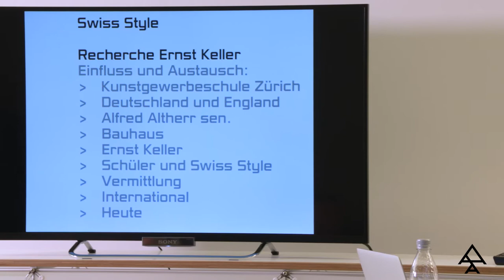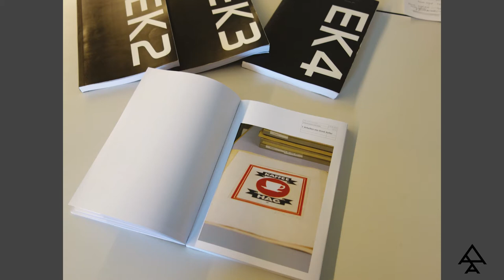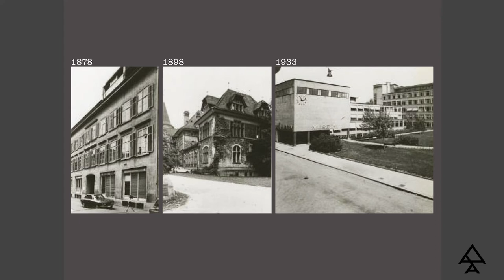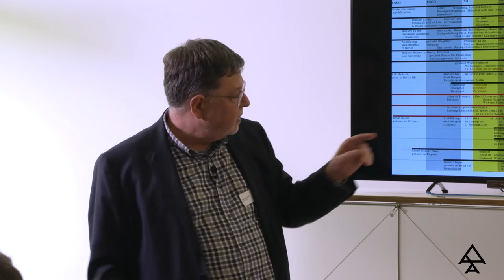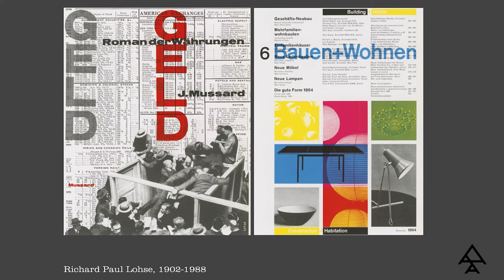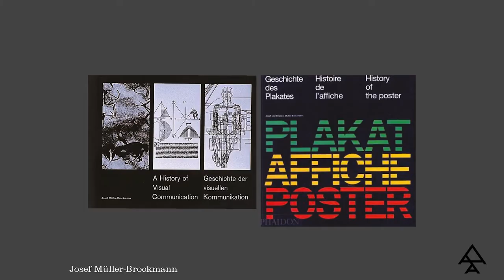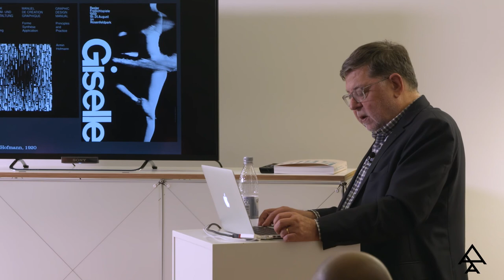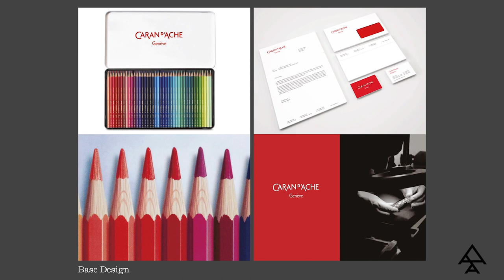Peter Vetter - Swiss Design - Vortragsreihe inspirieren | informieren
Peter Vetter ist Designer, Partner und Creative Director von Coande, spezialisiert im Bereich der strategischen Beratung. Er ist Senior Lecturer und Researcher an der Zürcher Hochschule der Künste und lehrt in den Bereichen Identität, Marke und Kommunikation sowie Ökonomie, Gestaltung und Innovation.

Ausgehend von den Entstehungsgeschichten des sogenannten Swiss Style (später International Style), der die internationale Designszene zwischen den 50er und 70er Jahren maßgebend geprägt hat, wird die weitere Entwicklung bis heute dar- gestellt. Dieses aktuelle Bild der Designszene wird im internationalen Kontext zur Diskussion gestellt und über die Zukunft nachhaltiger Gestaltung reflektiert.

Die Veranstaltungsreihe inspirieren | informieren hat sich zur Aufgabe gemacht, frei und ohne Vorbehalte, Themen im Kontext Design zu interpretieren und zu reflektieren.  Inspiration ist nicht nur eine Quelle für eine eigene Standortbestimmung, sie erschließt und öffnet bis dahin unbekanntes Potential. Inspiration und Information bilden ein Tandem – ohne einen kommunikativen Austausch kann keine Inspiration stattfinden.

Die Vortragsreihe "inspirieren | informieren" ist eine Veranstaltung im Rahmen von Access All Areas - Design in Wiesbaden. Gefördert durch das Hessische Ministerium für Wirtschaft, Energie, Verkehr und Landesentwicklung, die Wirtschaftsförderung der Stadt Wiesbaden, Michael Eibes Design und Marcus Wenig - Digitale Kommunikation.